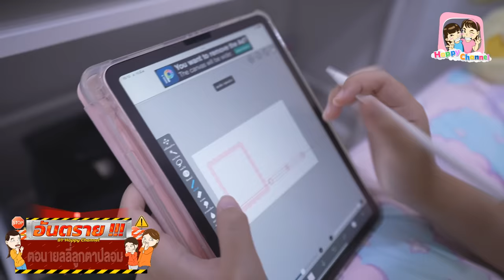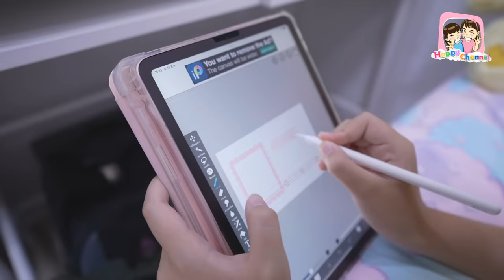อันตราย!!! EP8 ตอน..เยลลี่ลูกตาปลอม พี่ฟิล์ม น้องฟิวส์ Happy Channel